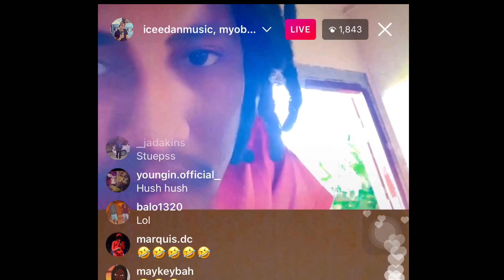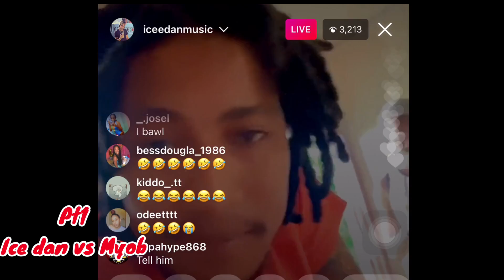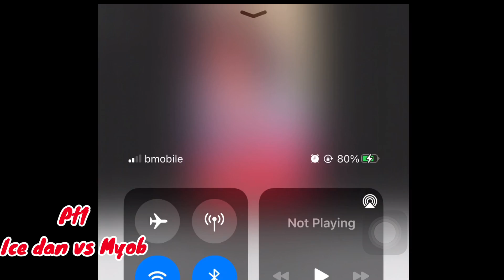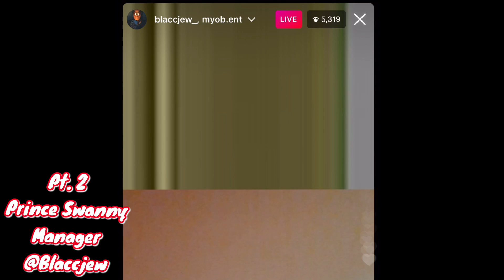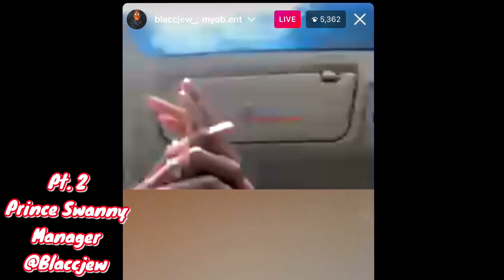TRINIBAD: Prince Swanny’s manager & Icee Dan rant says MYOB biased toward ZTekk| Prefers Rebel Sixx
JamAiKi TV Reacts to:
Members of Prince Swanny’s Ztekk camp
(Icee Dan & BlaccJew) Prince Swanny’s manager
Argues on Instagram Live with the owner of the popular Instagram account :MYOB Entertainment claiming he is biased wen posting new music released by Trinibad Dancehall Artises but post new music related to Rebel Sixx & KLion
After prince Swanny album Serenity was released as well as Rebel sixx Second album last son of Pharaoh

⭕️Dancehall News & Reviews
⭕️Reactions & Commentary on videos/ topics
linked to Jamaica 🇯🇲 and Trinidad 🇹🇹

IT was decided by a Jamaican living in Trinidad that: The  “JamAiKi Tv” brand be created to provide highlights of topics out of JAMAICA 🇯🇲 as well as TRINIDAD & TOBAGO 🇹🇹  highlighting opinions through VIDEOS & COMMENTARY  STYLED uploads.

EVERY SECOND OF YOUR TIME IS GREATLY APPRECIATED ✌🏽️